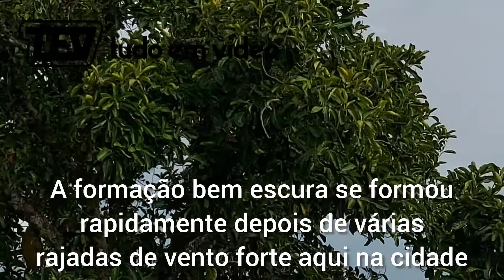TROVÕES AO LESTE VÁRIAS CUMULONIMBUS E PÔR DO SOL Em Palmeira Dos Índios Alagoas Brasil 13/01/2022.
Hoje em Palmeira Dos Índios Alagoas, o dia começou quente e no começo da tarde, teve algumas rajadas de vento, devido à formação de uma imensa tempestade com uma nuvem cumulonimbus, ao leste da cidade. A tempestade estava carregada com muita chuva e bem escura e alguns trovões soaram pela cidade, vindo dessa tempestade que ficou estacionada por algumas horas e não avançou para Palmeira Dos índios. Somente a sua imensa nuvem com a bigorna, que cobriu o céu  sobre a cidade, fazendo a temperatura melhorar um pouco. Muitas horas nuvens cumulonimbus também se formaram ao sul e principalmente outra bem gigante, que era possível ser vista ao norte, nas serras. A paisagem totalmente verde embeleza o vídeo, com a bela vista das serras no Planalto da Borborema e as fazendas com os pastos verdes, muito parecido com a paisagem no inverno. E pra finalizar, o pôr do sol foi outro grande espetáculo da natureza, durante o vídeo, mostrando mais uma vez que Palmeira tem o pôr do sol mais bonito do estado de Alagoas.

🔔 Ativa o Sino para receber notificações aqui do canal!

➡️ E Compartilhe!

:-) PARTICIPE!

▶️ Vídeo todo dia, espero que goste do conteúdo e obrigado por ler a descrição!